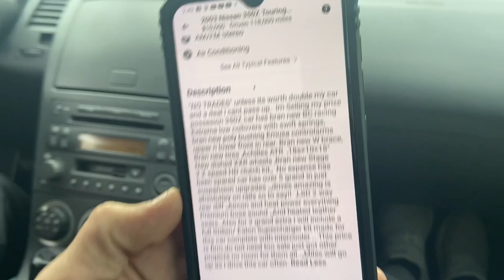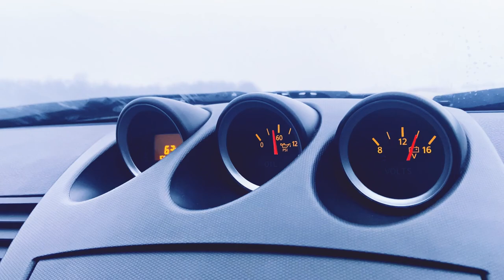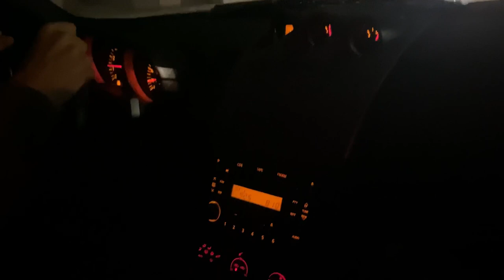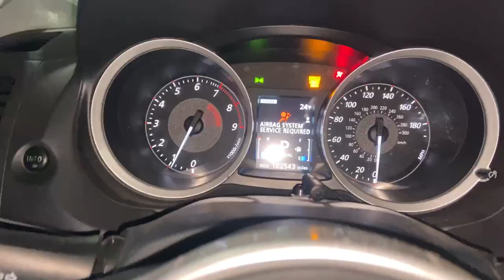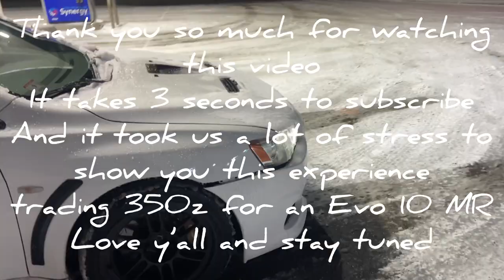Trade 350z for an Evo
Welcome back to the channel. In this video you’ll see how my buddy
THIS S...IT GONNA BE GOODDDDDD

Guys let’s hit 1300 subs by feb 1 2021 and I’ll pick one of my subscribers to shoot a prank with me, free Mystery package from my channel will be provided as a gift. Thank you for your support